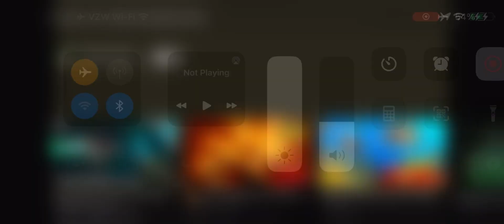Cartoon Cat vs Bacteria (Backrooms)